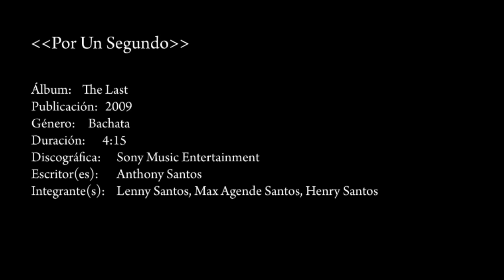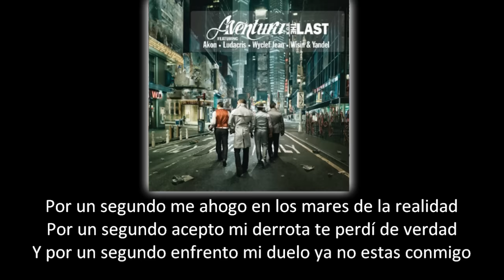Aventura - Por Un Segundo (lyric - letra)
Album: The Last

LETRA:

Quizás este no sea el momento para preguntarte
Si es que al pasado tanto tiempo, ¿pudiste olvidarme?
Veo en tu dedo un anillo y en conclusión
te casas al final de agosto

Y aquí estoy yo con la misma expresión

Perdón si soy imprudente
Y delante de la gente, te reclamo de repente
Como es que supuestamente se venció el amor
Sin no hay contrato entre tu y yo

Como en los cuentos de hadas
nuestra historia fue contada
Tu eras mi princesa Diana,
y yo el Rey que tanto amabas,
y el ejemplo es ficción
pero verídico fue mi amor

Y ahora por un segundo,
me ahogo en los mares de la realidad,
Por un segundo acepto mi derrota,
te perdí de verdad,
Y por un segundo enfrento mi duelo,
ya no estas conmigo

Y desde luego siento el frío,
ni tu alma, ni tu cuerpo son míos
Mis sueños se han perdido y me hechas al olvido, no

Quizás este no sea el momento para humillarme,
pero en mi subconsciente
estoy consiente que es muy tarde
Y pongo en pausa los deseos y la ilusión
porque tienes un nuevo dueño

Sin un contrato entre tu y yo ...

Mis sueños se han perdido y me hechas al olvido.

Recuerda por un beso
mi corazoncito tuvo una obsesión,
¿Cuando Volverás?, hasta hermanita preguntó
Enséñame a olvidar si todavía me amas
Seré tu angelito aunque la boda sea mañana.